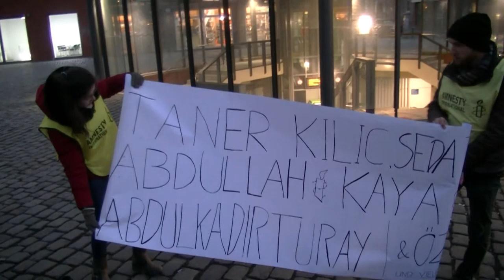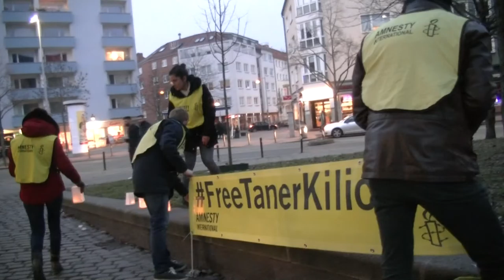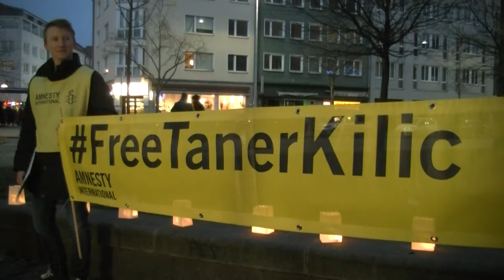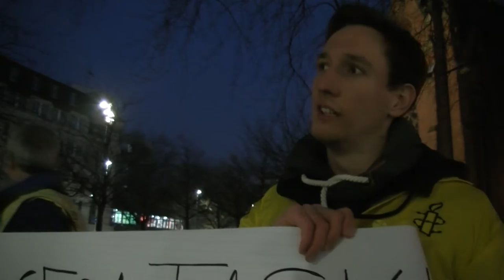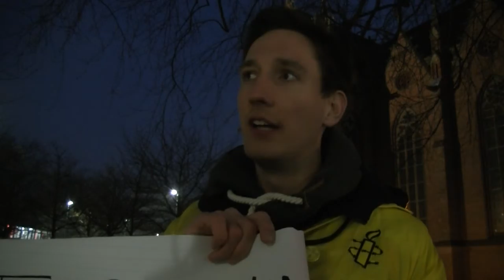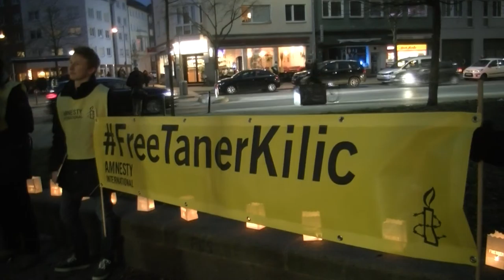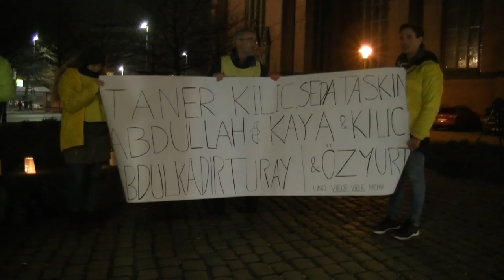Mahnwache vor der Christuskirche Hannover vom 20. Februar 2018 | Amnesty International Hannover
Vielen Dank an die Amnesty International Hochschulgruppe Hannover!